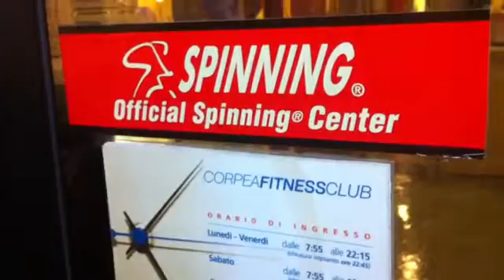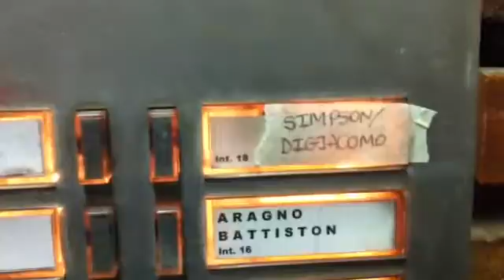Walex in Italy February 20th 2012 :)